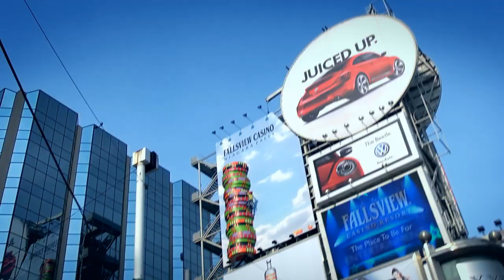"Des Mera Pardes Hua" (Official Music Video) - Film: Surkhaab (2014)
Official Music Video for the title song from "Surkhaab" (2014)

"Des Mera Pardes Hua" (Title Song)

Written By: Falitaa Chhabra & Anuj Rastogi
Lyrics: Falitaa Chhabra
Composed, Arranged & Produced by: Anuj Rastogi
Vocals: Shirsha Chakraborty
Electric Guitar: Vivek Nankissoor
Bansuri: Hasheel Lodhia
Keys, Percussion, Programming, Synths: Anuj Rastogi

Music Video by: Ozmosys Productions

CAST:
Barkha Madan, Sumit Suri, Vinita Malik, Naresh Gosain, Ashu Sharma, Nishant Bahl, Kanza Ferris

Produced by: Golden Gate Creations LLC
Directed by: Sanjay Talreja
Screenplay by: Sanjay Talreja
Director of Photography: Benjamin Litchy
Editor: Archit D. Rastogi
Dialogues: Rajesh Chawla
Original Music Score: Anuj Rastogi

LYRICS (Written by: Falitaa Chhabra)

Sone di chidiya
Sanpne dikhaave
Sone di chidiya
Sanpne dikhaave
Sooni sooni aakhiyaan
Needein udaave
Sooni sooni aakhiyaan
Needein udaave

Mitti di khushboo
Milne di aarzoo
Mitti di khushboo
Milne di aarzoo
Naye naye armaan
Haar nahin manzoor
Naye naye armaan
Haar nahin manzoor

Des mera pardes hua
Maa tera angana andher hua

Rabba hun tu bataa mein kithe javaan

Par lag gaye ne surkhaab de
Ve mein ud javaan, ud javaan, ud javaan

Sone di chidiya
Sanpne dikhaave
Sone di chidiya
Sanpne dikhaave
Sooni sooni aakhiyaan

Mitti di khushboo
Milne di aarzoo
Mitti di khushboo
Milne di aarzoo
Naye naye armaan
Haar nahin manzoor
Naye naye armaan
Haar nahin manzoor